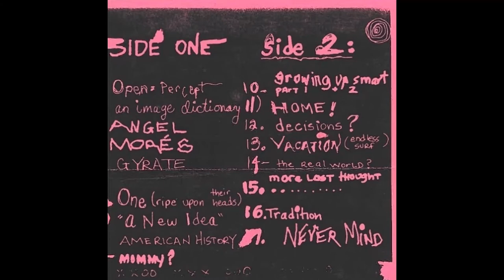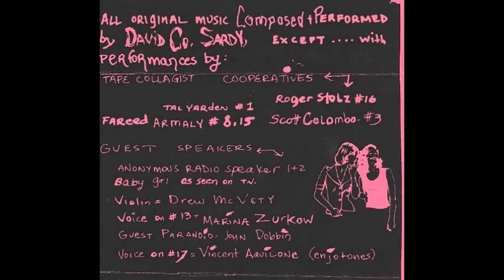Barkmarket - s/t cassette (1987)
Songs spanning 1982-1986. Released in 1987 by Market Sounds, who sold the cassette via mail order for $3.50 or $4.00 sent to 35 Claver Place in Brooklyn, NY. All original music composed and performed by Dave Sardy with contributions from Tal Yarden, Fareed Armaly, Roger Stolz, Scott Colombo, Drew McVety, Marina Zurkow, John Dobbin, and Vincent Aquilone. Tape design by Marina Zurkow of Medusa Studio, Inc.

Digitized by me from a Nakamichi DR-3 cassette deck. FB group

Track times are guessed by me.

Side A:

00:00 Open = Percept
04:09 an image dictionary
06:36 Angel
10:11 Morés
11:21 Gyrate
14:40 One (ripe upon their heads)
18:34 "A New Idea"
22:15 American History
26:38 Mommy?

Side B:

28:32 Growing Up Smart Part 1 + 2
34:00 Home!
38:42 decisions?
43:57 Vacation (endless surf)
46:37 The Real World?
47:36 More Lost Thought.
51:36 Tradition
55:36 Never Mind

A review from Option magazine, dated Nov/Dec 1987: "A collection of always-animated sound pieces which move slyly between structured rock'n'roll and bizarre soundscape collages. The production is original and intelligent; in fact, much of the material is so well-produced that it is difficult to identify the individual instruments. There's lots of throbbing bass, dense and mostly unpretty guitar work, and distorted vocals. Many of the pieces carry an emotional charge, yet nothing indulges in sentimental excess. 'One (ripe upon their head)' begins subtly enough, but soon blooms into a full-blown rock anthem; 'Vacation (endless surf)' is an exhilarating psychedelic free flight. (Market Sounds, 35 Claver Pl., Brooklyn, NY 11238, $3.50) -- Tom Geha"